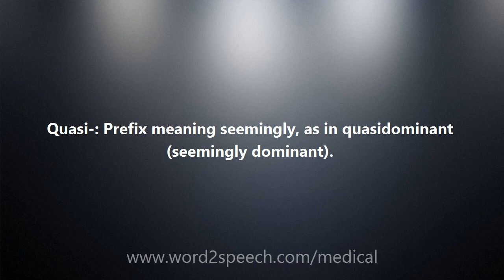Quasi- - Medical Definition and Pronunciation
Title: Quasi-

Quasi-: Prefix meaning seemingly, as in quasidominant (seemingly dominant).

How to pronounce Quasi-
definition of Quasi-
audio dictionary
How to say Quasi-
What is the meaning of Quasi-
Pronounce Quasi-
Medical dictionary
Medical definition of Quasi-